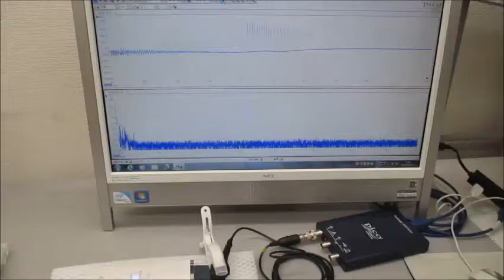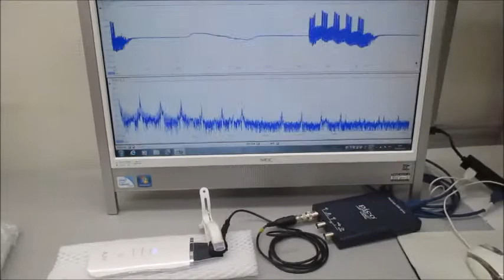超音波発振制御実験（メガヘルツの超音波プローブ）